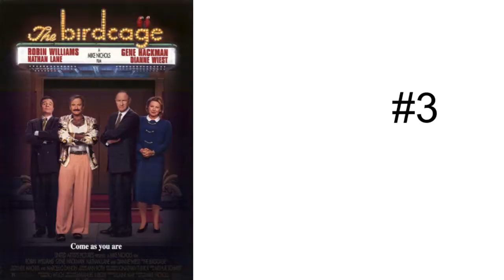Top 10 Mike Nichols Movies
Here's my top 10 favorite Mike Nichols movies.